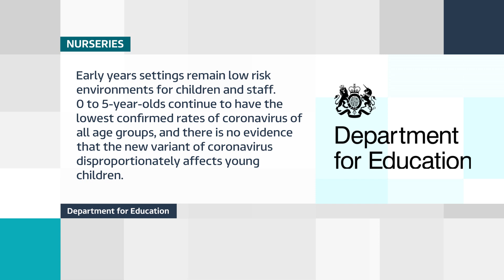Nurseries staying open in third lockdown